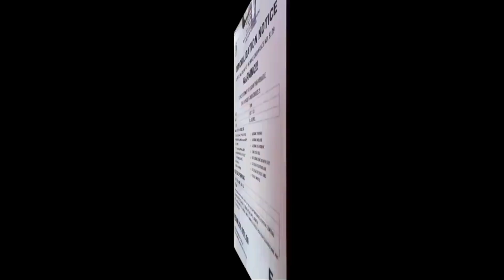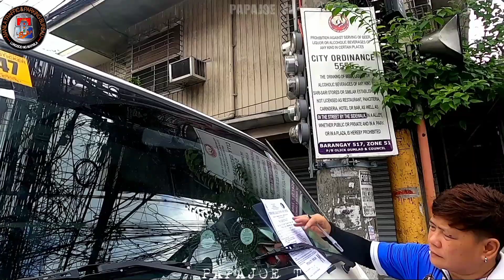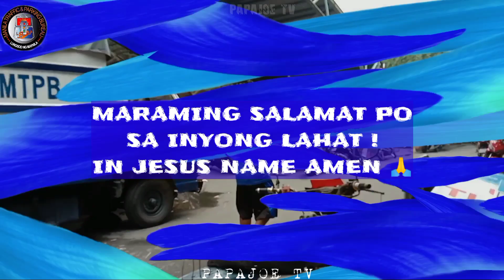MAY GUHIT NA ? HINDI PA RIN NAGBABAYAD ! MTPB CLAMPING OPERATION PAPAJOE TV MANILA UPDATE PTV